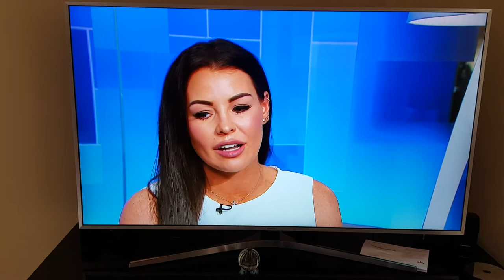Mp blocks upskirting bill after kneeling down in front of Queen